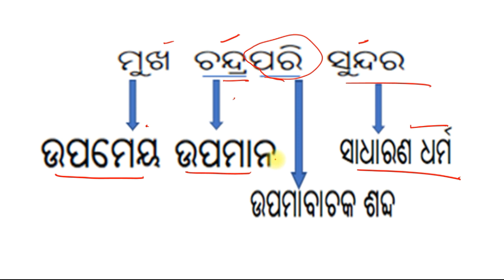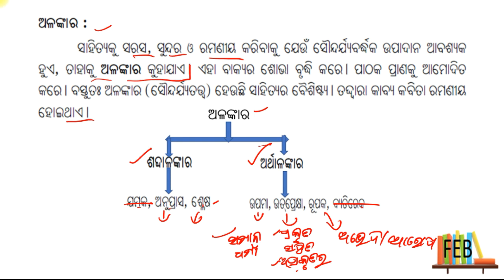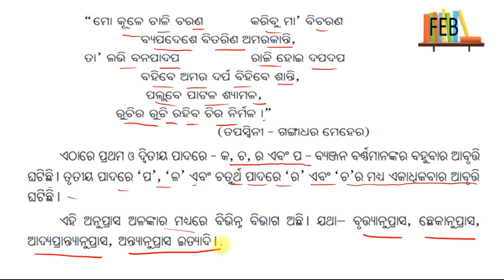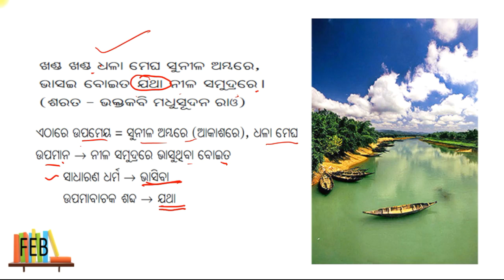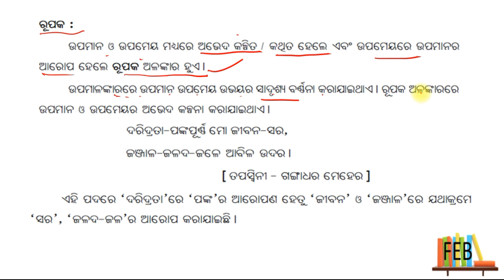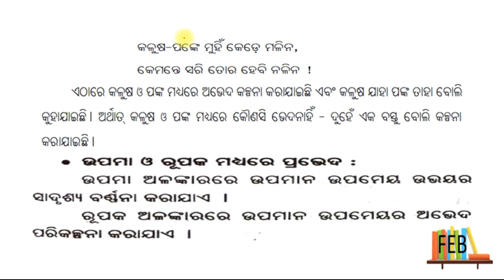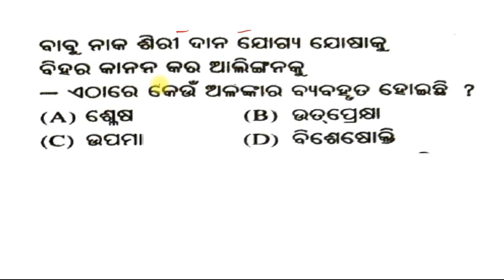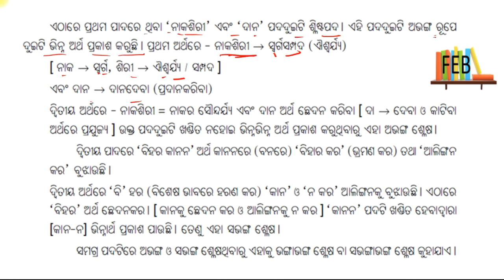alankara for osstet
special for osstet